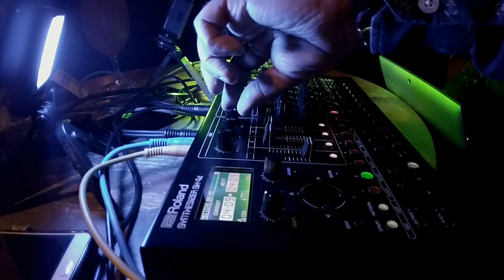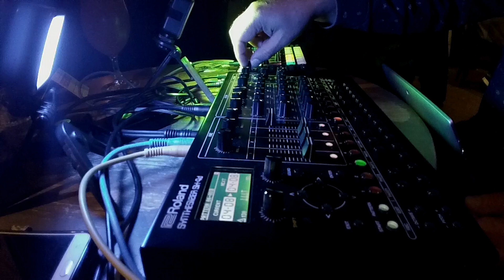Roland SH-4d and MC-101: End of Summer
Yup, clocks changed today, one hour back, so slightly lighter in the morning, but dark when coming home from work.
Created, played and recorded this on Friday 25th October 2024, so exactly two months until Christmas. Wow.
I love the sounds from these two. It's on of my favourite combinations, and very portable as everything either runs from battery or USB power.
I'm using USB power in this one.
Spent a few hours at Indigo Yard, Edinburgh developing this before recording and then heading home.